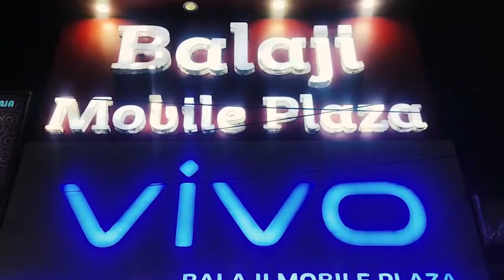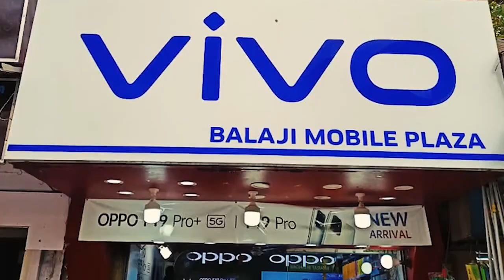বারাসাত বড়পোল এলাকায় এক ভাড়া বাড়ি থেকে এক যুবক যুবতীকে আপত্তিকর অবস্থায় স্থানীয়রা উদ্ধার করে